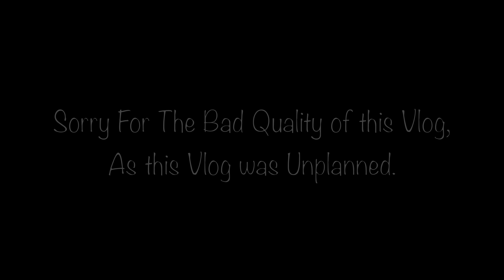Indian Truck Driver Sharing His Earnings And One Year Experience In Canada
In this vlog, my friend bringing my stuff from brampton to halifax. Please watch video till end.